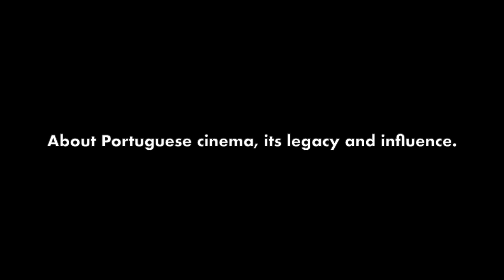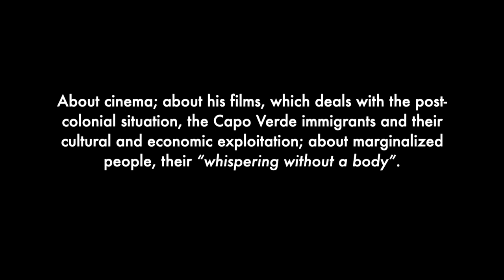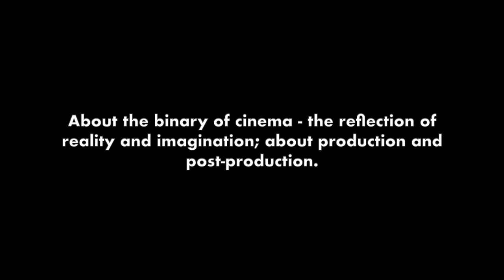Conversation with Pedro Costa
The conversation was recorded in 2023, during the Viennale. The conversation was held by Giorgi Javakhishvili and Alexander Gabelia.